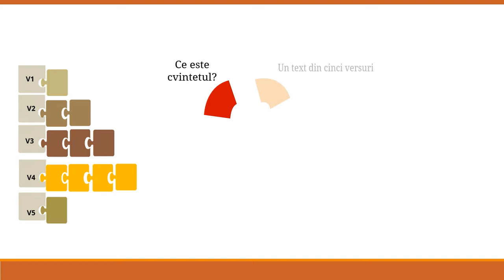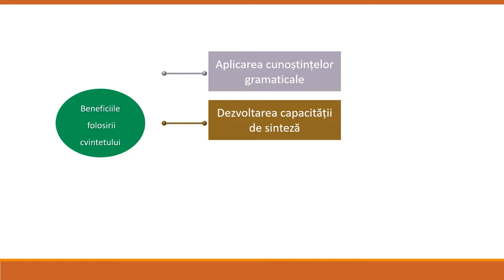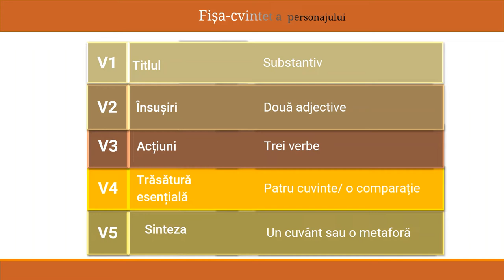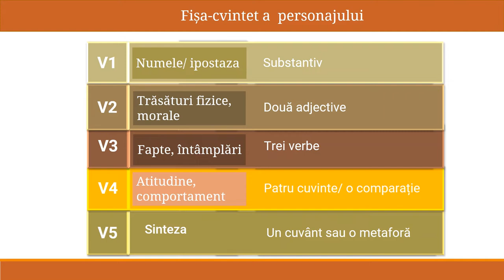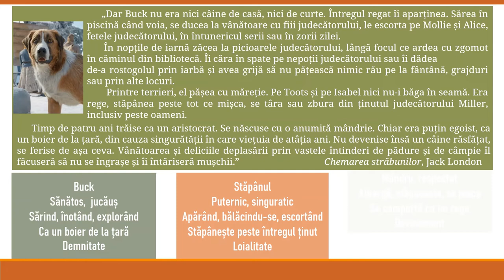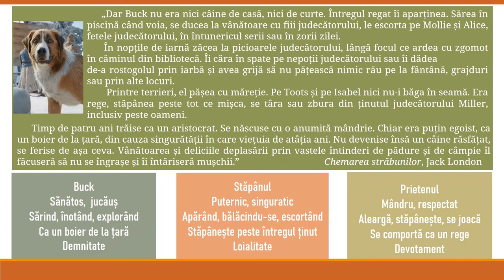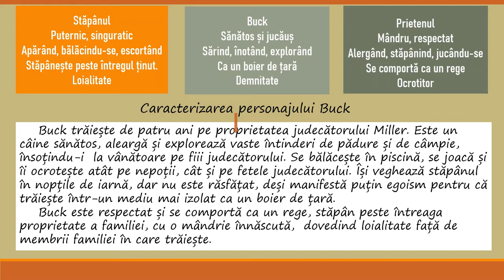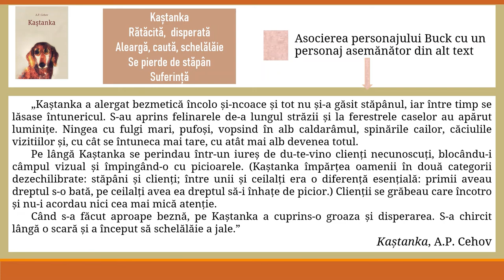Cvintetul și personajul literar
Activitatea de învățare se bazează pe explicații și exemple ale utilizării cvintetului ca fișă pentru sinteza și ordonarea informațiilor despre un personaj literar. Structura fixă a cvintetului este adaptată la tipurile de informații necesare pentru redactarea de text despre personajul literar.
Pe baza unei secvențe de text, sunt exemplificate trei tipuri de fișe- cvintet, care sunt valorificate în redactarea de text despre valoarea morală reprezentată de personaj și sunt oferite sugestii pentru asocierea cu un personaj asemănător din alt text literar.